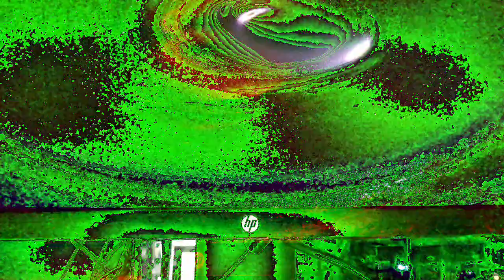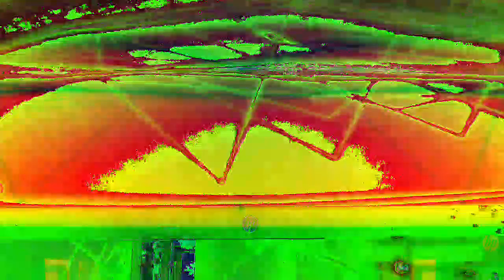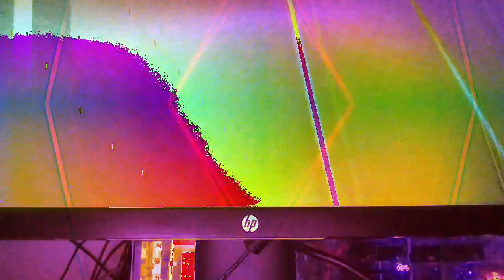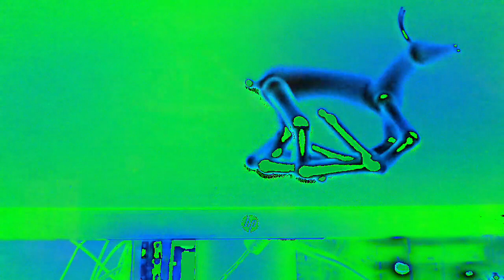Movie 22 12 08 14h21m13s ten minute videos made.and uploaded collection *Photosensitivity Warning*